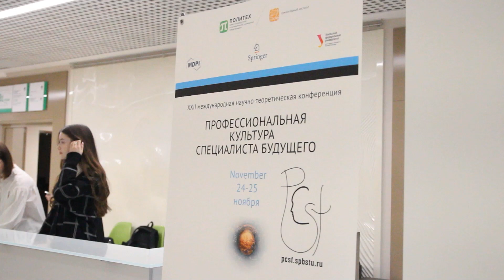22 конференция "Профессиональная культура специалиста будущего" - начало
22 conference "Professional culture of specialist of the future" - beginning